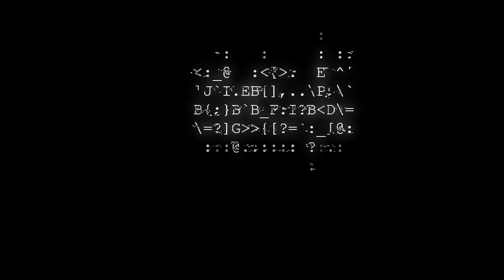TrashCan Fries! | All Even Podcast Episode #165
Gangbills need to stop, Carlee Russell is a movie, Commanders are officially sold, Saquon needs to sign that tag, Jets Watch!, Thibs gets called out, Cowboys holdout, Dwight Howard text chain is wild, Irrelevant News of the Week and MUCH more!

-Thank all the people who have supported the show since day 1 and those who listen. I appreciate the support and love. Love the ALL EVEN WAVE!

✨ HIT THAT "THANKS" TO SHOW YA SUPPORT FOR THE SHOW!